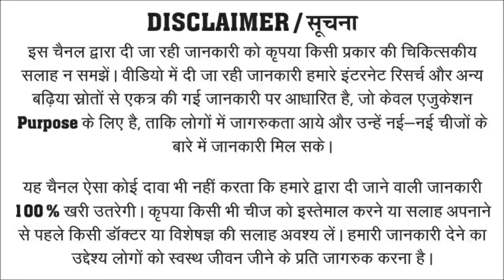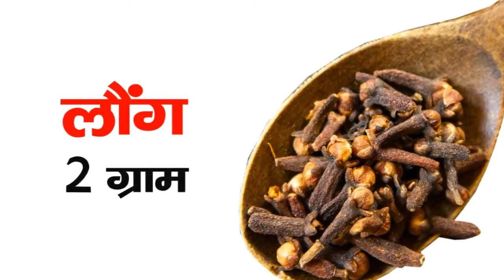बिस्तर पर जाते ही तूफान मचा दोगे | Increase Sex Power Badhane Ke Liye Kya Khayen | Suraj Herbals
बिस्तर पर जाते ही तूफान मचा दोगे | Sex Power Badhane Ke Liye Kya Khayen | Suraj Herbals

इस वीडियो में हमने सेक्स कमजोरी के शिकार पुरूषों के लिए एक घरेलू तरीका व उपाय बताने का प्रयास किया है। इस नामर्दी का घरेलू से संभव है कि ऐसे पुरूष जिनमें संभोग के समय जोश की कमी रहती है, जल्दी थक जाते हैं। एक बार करने के बाद दोबारा करने की क्षमता ही नहीं बचती। सेक्स के दौरान लिंग में उत्तेजना की कमी रहती है। जल्दी वीर्य स्खलित हो जाता है। ऐसे पुरूषों की सेक्स समस्या का समाधान हो जाये।

पुरूष व स्त्री दोनों की गुप्त व सेक्स समस्या के लिए आयुर्वेदिक उपचार के लिए इस लिंक पर क्लिक करें..

सेक्स समस्या से संबंधित किसी भी अन्य जानकारी व सलाह के लिए कॉल करें या व्हाट्सअप करें :-  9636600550 or 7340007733

Suraj herbals
sex samasya ka ilaj
sex problem ka ilaj
sex power badhane liye kya khayen
sex power ke liye kya khaye
sex power kaise badhaen
sex power capsule
sex time kaise badhaye
sex time badhane ke upay
shighrapatan ka ilaj
premature ejaculation treatment in hindi
impotency treatment in hindi
namardi ka ilaj
napunsakta ka gharelu ilaj
ling me tanav ki kaise thik kare
josh badhane ke  liye kya khaye
sex stamina  kaise badhaye
sex badhane wala capsule
sex samadhan
sex kamjori kaise dur kare
sex power tablet
सैक्स पावर बढाने के मेडिसिन
sex power badhane liye kya khaye
sex power medicine
sex power badhane ke liye kya khaye
sex power tablet for men
sex power increase

Category:
Education
People & Blogs
Health & Wellness